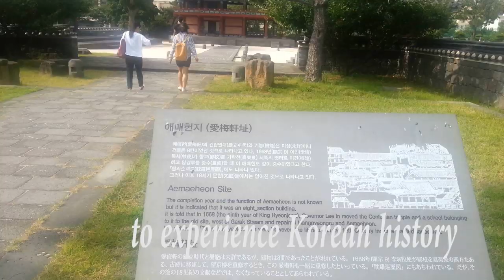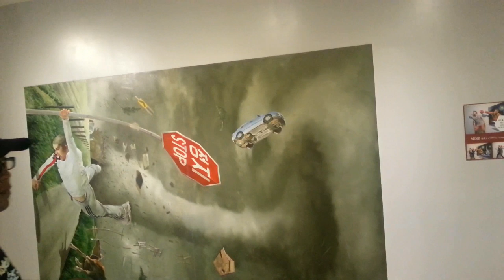JEJU ISLAND SOUTH KOREA={Pai chai university International students 2014}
This is a short video i made about Jeju island in South Korea after visiting the island for 4 days.